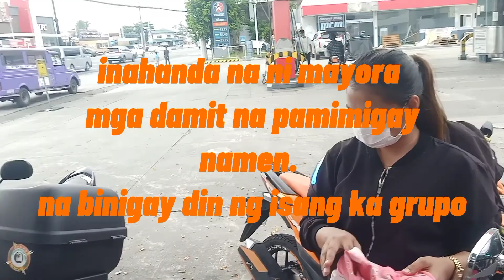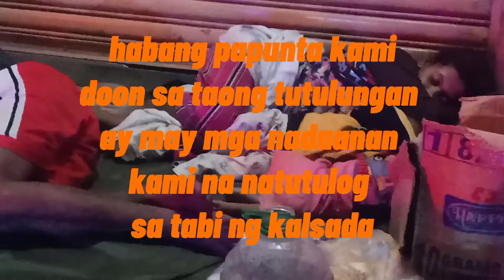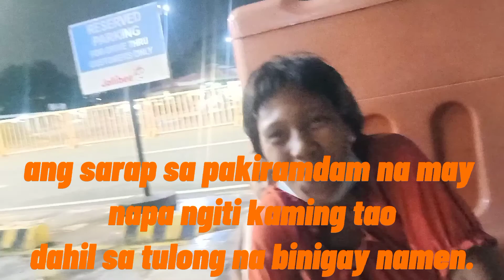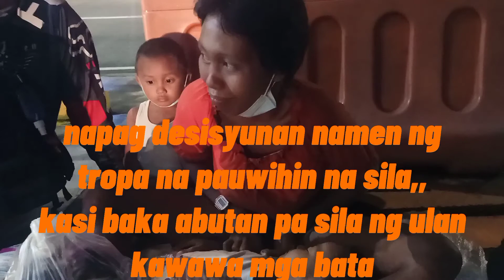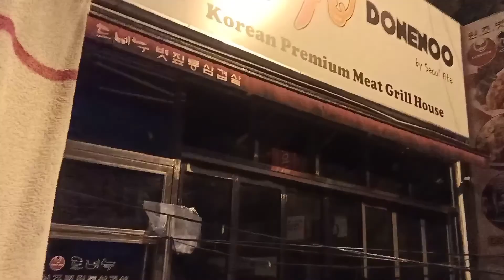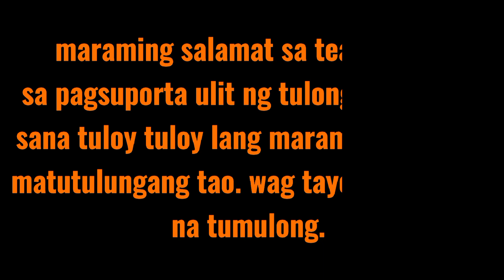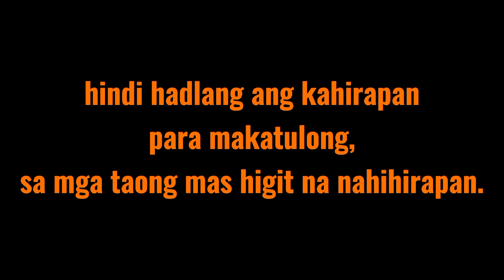HINDI HADLANG ANG KAHIRAPAN PARA MAKATULONG SA MGA TAONG MAS NAHIHRAPAN.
maraming salamat sa team ogagz,, dbest talaga tayo😁